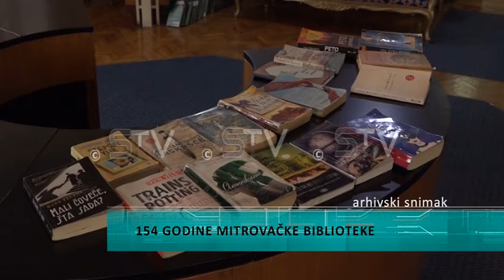154 godina postojanja Mitrovačke biblioteke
Biblioteka u Sremskoj Mitrovici “Gligorije Vozarović” obeležila je Dan biblioteke te je organizovan prigodan program sa početkom u 12 časova. Dosta Mitrovčana došlo je da isprati program koji je organizovala biblioteka I time uveliča dan ove ustanove.